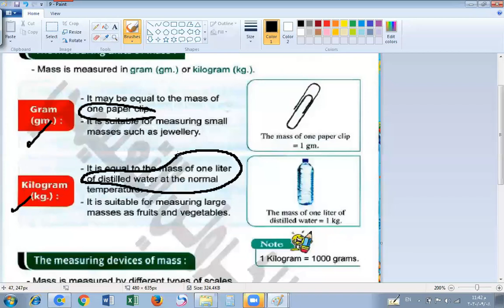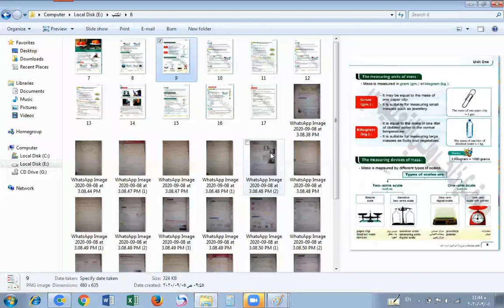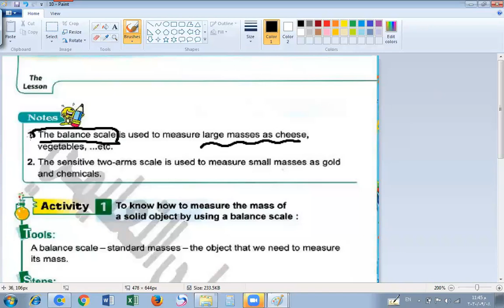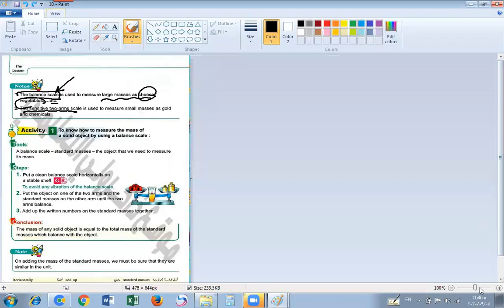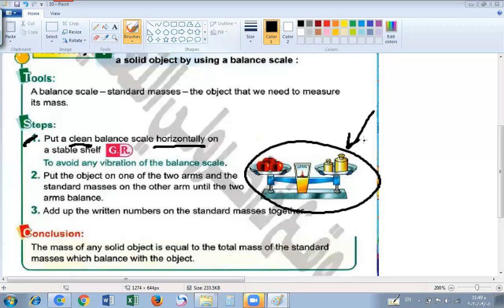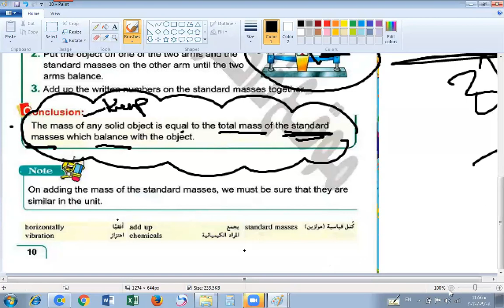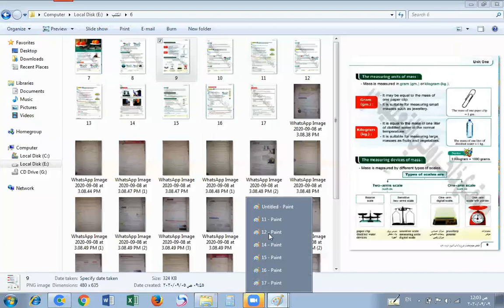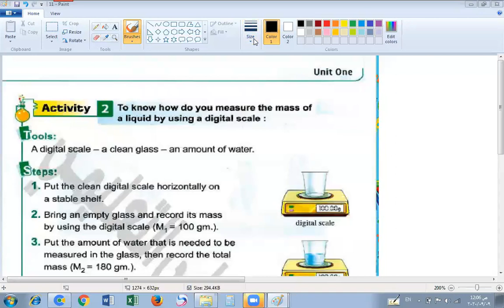ساينس الصف السدس الوحدة الاولي الدرس الاول 3